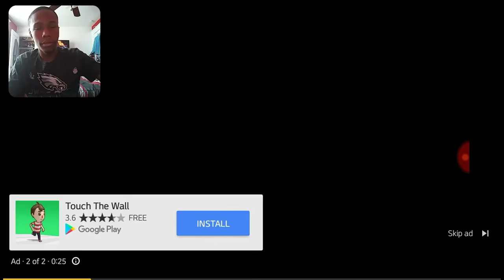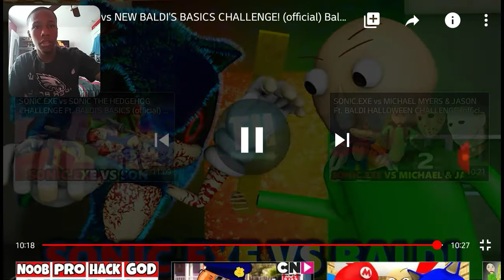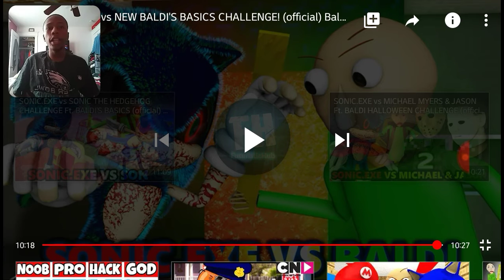SONIC.EXE vs NEW BALDI'S BASICS CHALLENGE